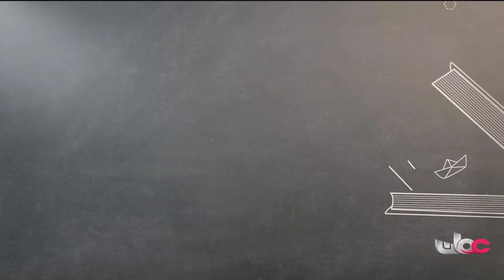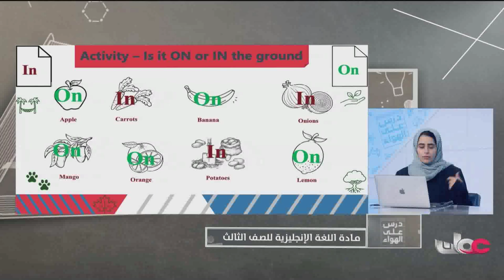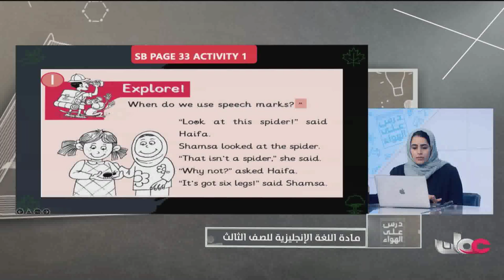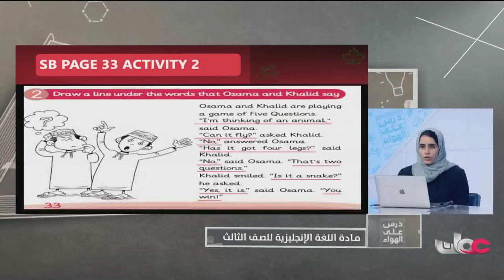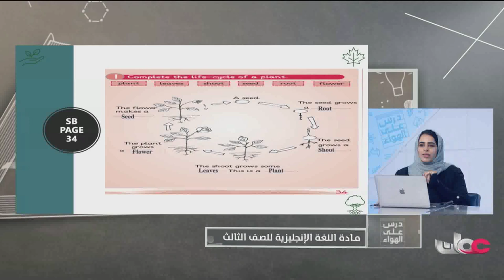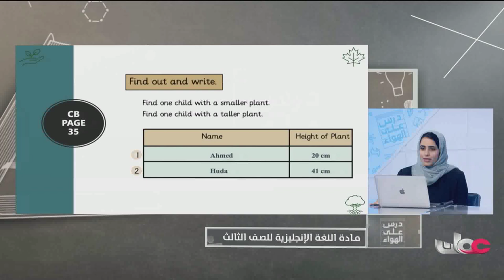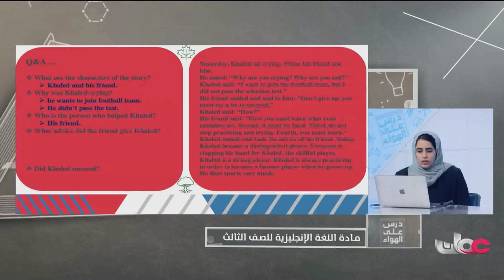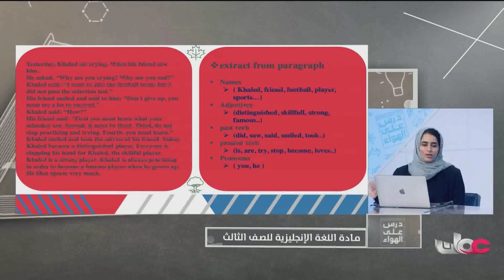اللغة الإنجليزية للصف الثالث Unite 4 Nature part 1 lesson 1-2-3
اهلا بيكم في قناة عُمان التعليمية
OMAN EDUCATION